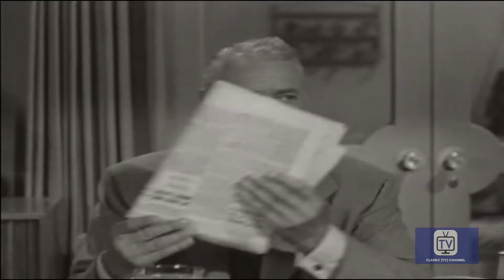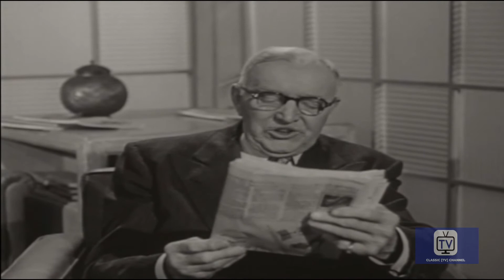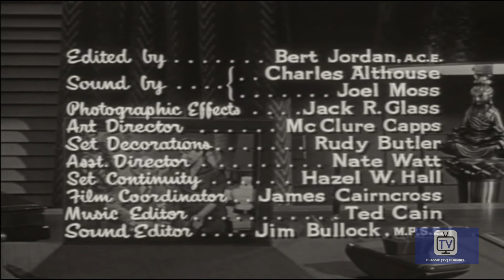My Little Margie | Season 1 | Episode 5 | Costume Party | Gale Storm | Charles Farrell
Margie and Honeywell use the attendance of a rival for Roberta's affections at a masquerade ball to coerce Vern to go he event which he shuns but is important to the business. Meanwhile, a burglar has read the newspaper list of invitees.

Director: Hal Yates
Writer: Nathaniel Curtis
Starring: Gale Storm, Charles Farrell, Hillary Brooke